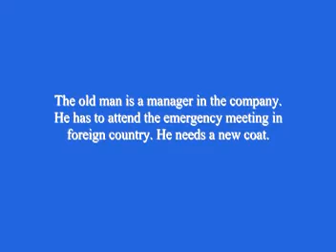31. Shopping for a Coat | Picture Composition Book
✅Scribed Channel✅

🔺Sayar Htet Page🔺

🔺Outstanding Learning Center🔺